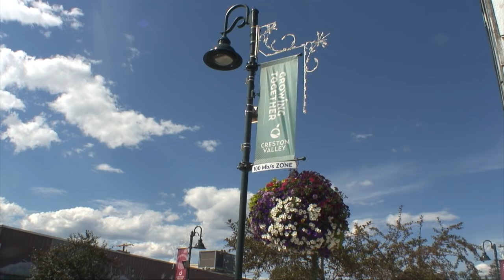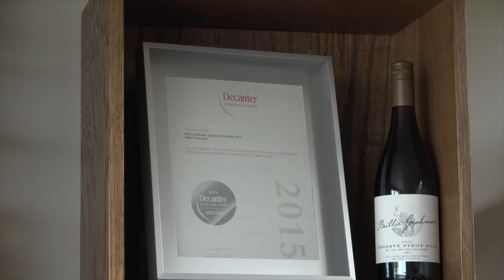Flavours of the West Coast 405 Creston